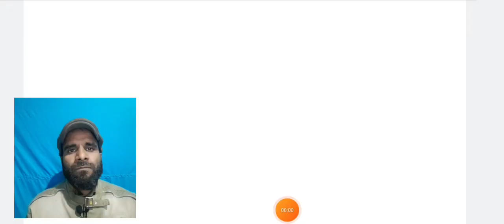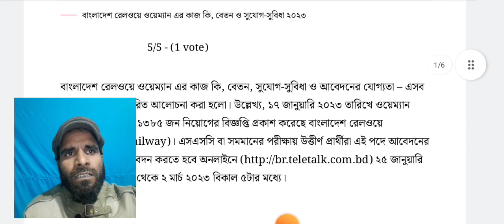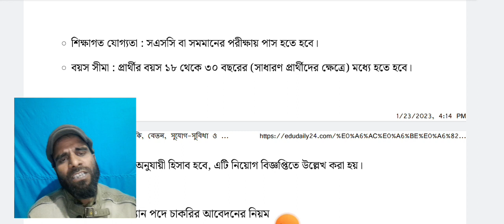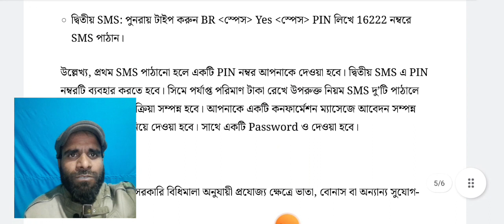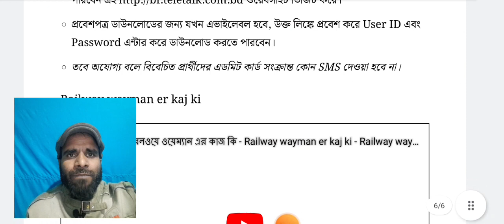রেলওয়ে ওয়েম্যান এর কাজ কি ও অন্যান্য তথ্য | Railway Job Circular 2023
বাংলাদেশ রেলওয়ে ওয়েম্যান এর কাজ কি? এবং অন্যান্য গুরুত্বপূর্ণ তথ্য পেতে ভিডিও দেখতে হবে । প্রথম থেকে শেষ পর্যন্ত । | Railway Job Circular 2023 | রেলওয়ে নিয়োগ বিজ্ঞপ্তি 2023